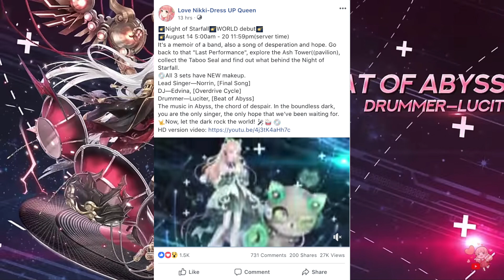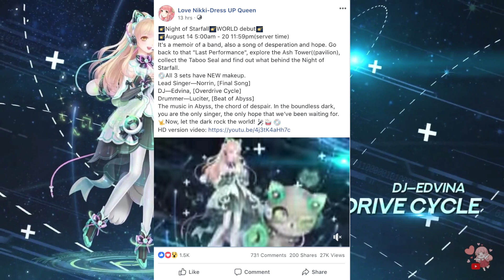Love Nikki - Honest Thoughts on Night of Starfall ✨~ N E W ~ R U I N ~ S U I T S ~✨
🌠Night of Starfall🌠WORLD debut🌠
🌠August 14 5:00am - 20 11:59pm(server time)
It's a memoir of a band, also a song of desperation and hope. Go back to that "Last Performance", explore the Ash Tower((pavilion), collect the Taboo Seal and find out what behind the Night of Starfall.
💿All 3 sets have NEW makeup.
Lead Singer—Norrin, [Final Song]
DJ—Edvina, [Overdrive Cycle]
Drummer—Luciter, [Beat of Abyss]
The music in Abyss, the chord of despair. In the boundless dark, you are the only singer, the only hope that we’ve been waiting for.
🤟Now, let the dark rock the world! 🎤🥁 💿